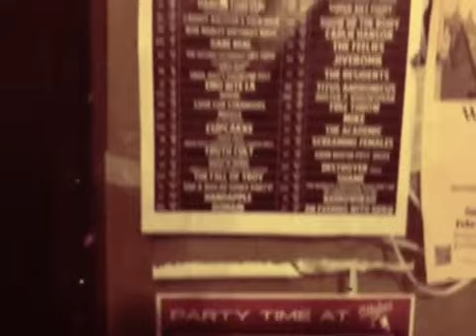THE IDEAL: Closed Venue, Baltimore MD....Fliers....